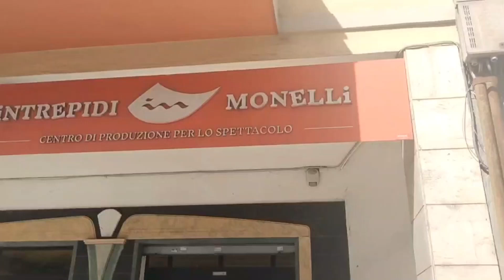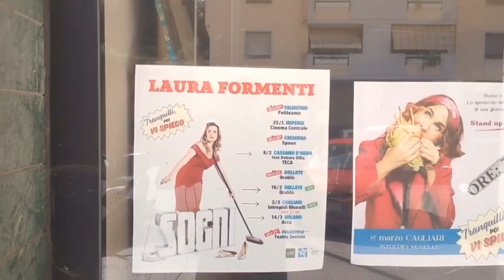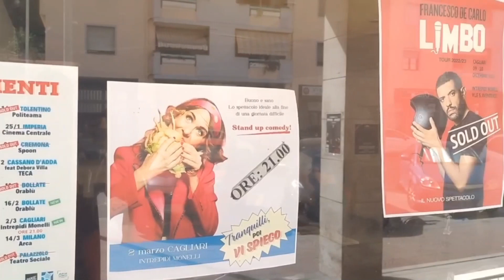Il teatro degli Intrepidi Monelli, una realtà storica e preziosa a Cagliari